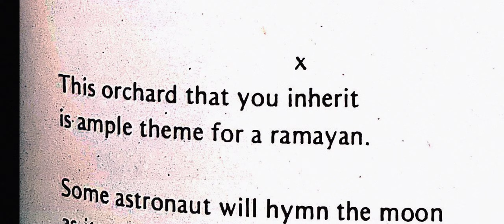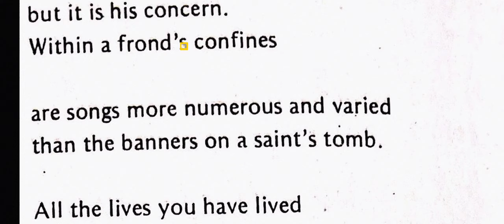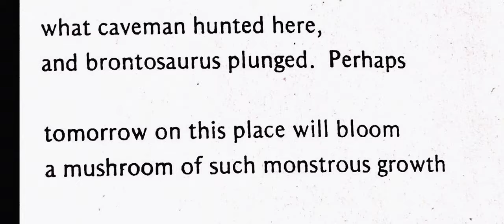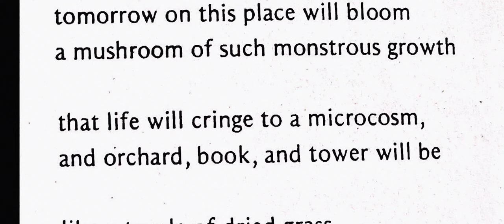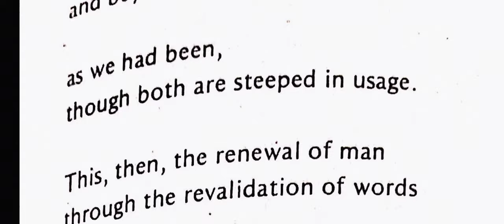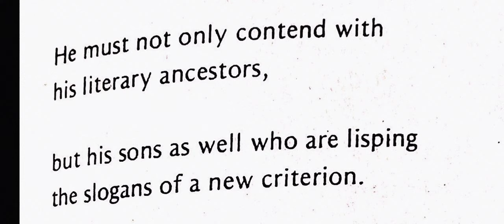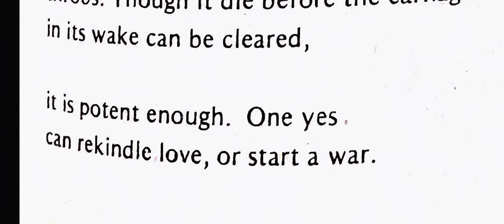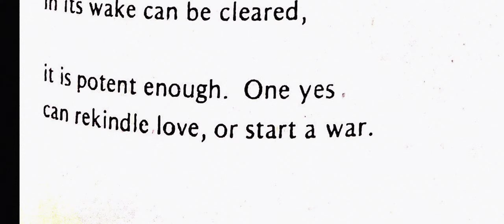Critical Analysis of PART 10 and 11 of Rafat's poem Reflections.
This video helps the students to understand Parts 10 and 11 of Rafat's poem Reflection and explains the poetic process.